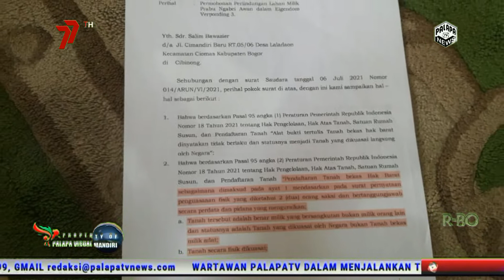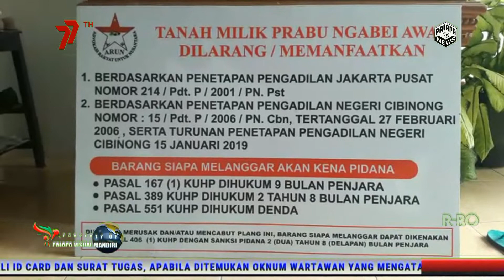Pemaparan Kuasa Ahli Waris Prabu Ngabei Awan Terkait Tanah Eigendom Verponding 3, 9 dan 76